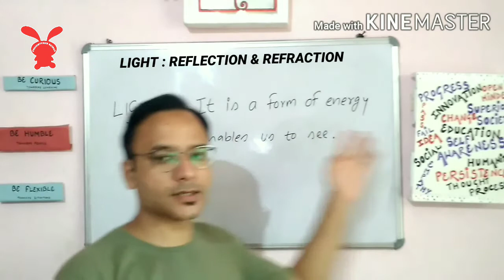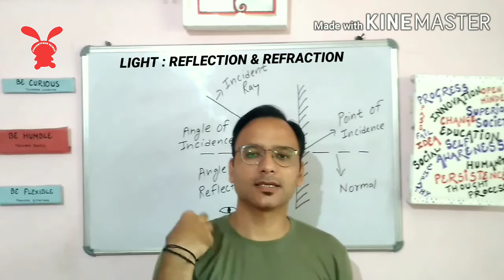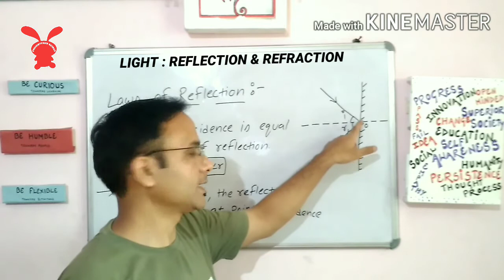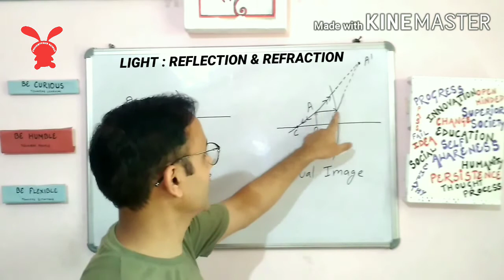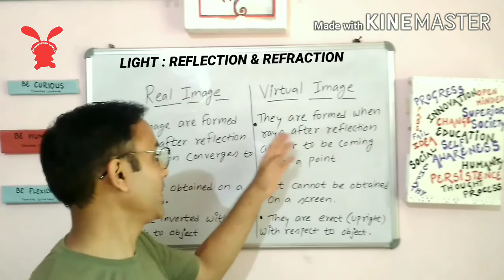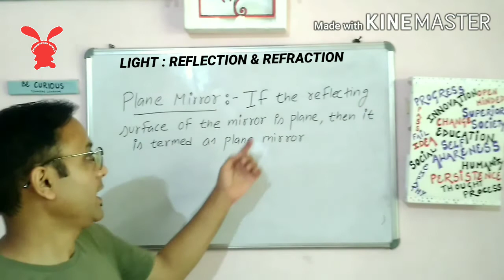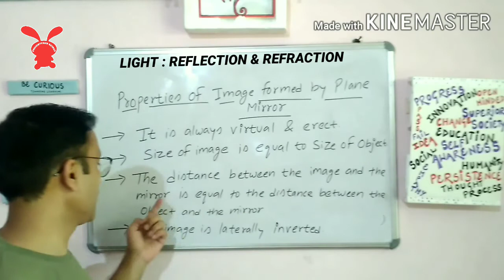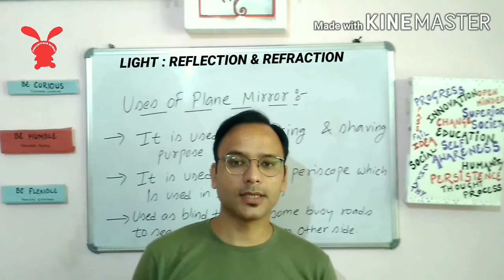Light || Basic Concepts || Part-1 || NCERT Class 10th Science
In this video we will discuss chapter 10 of NCERT Science of class 10th which is titled "Light:Reflection & Refraction".
in this particular video we will discuss the basics of the chapter with help of simple examples  so that it becomes easier to understand the chapter in upcoming videos.